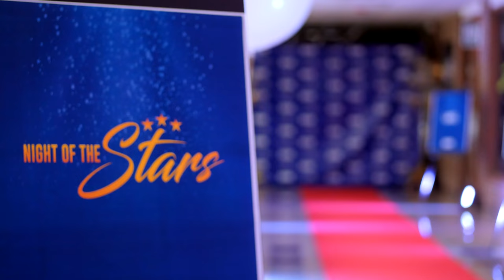Night of the Stars 2018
Crowley ISD's inaugural Night of the Stars event honored milestone anniversaries for employees, community partners, retirees as well as Campus Teachers and Employees of the Year.